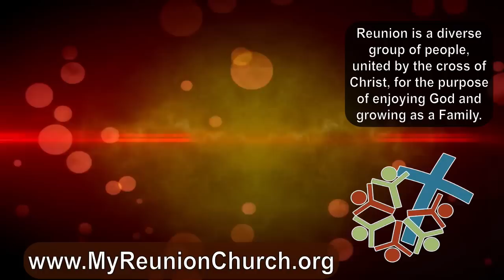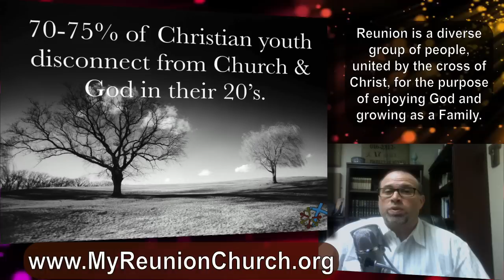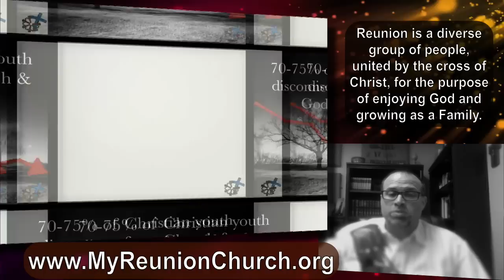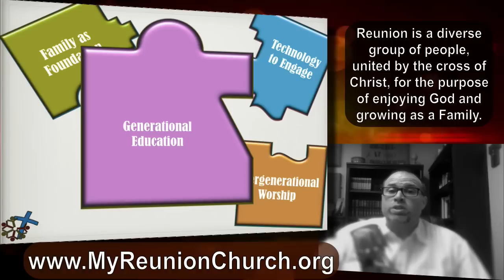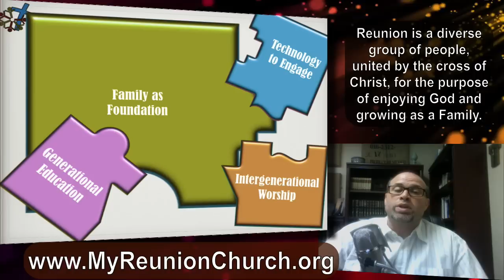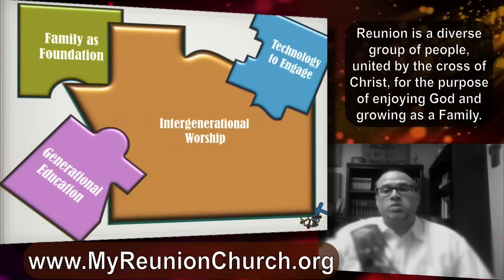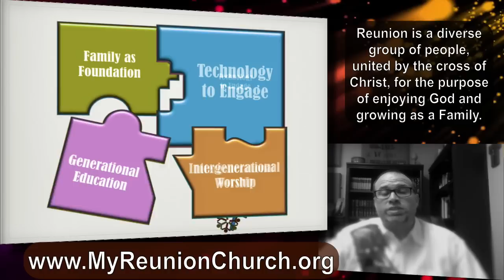Taking the Gospel to the Next Generation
In our upcoming meeting, we will explore the importance of engaging the youth and kids of our church plant with the Gospel by creating: Family as Foundation, Technology to Engage, Generational Education, & Intergenerational Worship.